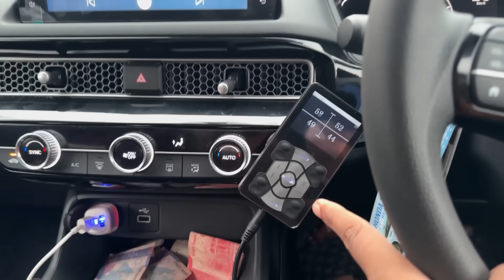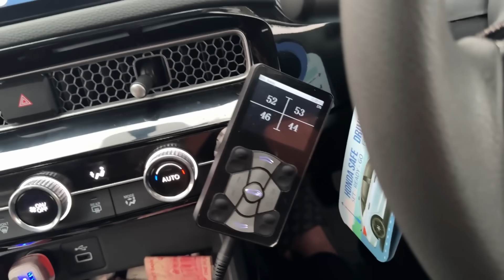Civic Sale in ( RS 1.5 CR )